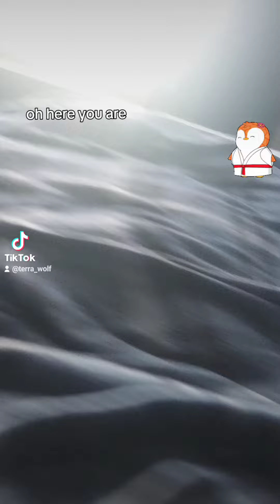☆ Kung POW POW POW Kitties ☆GingerSnapTheCat VS. CookiesTheCat Who will be the ◇ VICTOR ◇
☆ Kung POW POW POW Kitties ☆

GingerSnapTheCat VS.

Who will be the ◇ VICTOR ◇

Mel